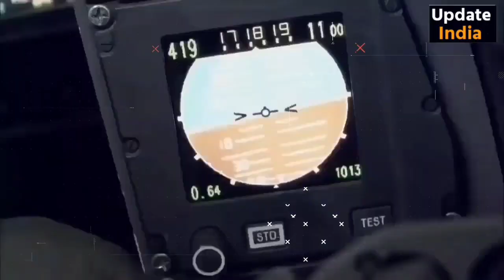রাশিয়ার সুখই 35 ফাইটার জেট রাফেল যুদ্ধে বিমানের সামনে পড়ে গেল 🤔বিপাকে পড়েছে রাশিয়া... ❓